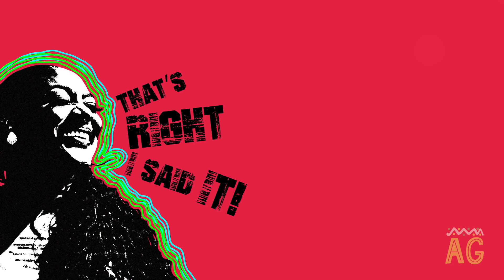The Dating Vortex | Alicia Garza's Roundup #143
Alicia Garza's Roundup of what’s new in politics, pop culture, and situationships from the past week.

Roundup #143 focuses Jerry Springer's legacy, Kim Foxx NOT running for  re-election, and Tucker Carlson's producer, Abby Grossberg.

There are some things Lady loves this week, including Missy and Chaka to be inducted in the Rock and Roll Hall of Fame, and Serena is pregnant with her 2nd baby!

LadysLoveNotes is back, and the theme this week is "avoiding the vortex", also known as when there’s a dating drought, or when really and truly the eligible pool just ain’t cutting it.

About Alicia Garza:
Alicia believes that Black communities deserve what all communities deserve -- to be powerful in every aspect of their lives. An author, political strategist, organizer, and cheeseburger enthusiast, Alicia founded the Black Futures Lab to make Black communities powerful in politics. She is the co-creator of BlackLivesMatter​​ and the Black Lives Matter Global Network, serves as the Strategy & Partnerships Director for the National Domestic Workers Alliance, and is a co-founder of Supermajority, a new home for women’s activism. She is the author of the critically acclaimed book, The Purpose of Power: How We Come Together When We Fall Apart (One World Penguin Random House), and she warns you -- hashtags don’t start movements. People do.